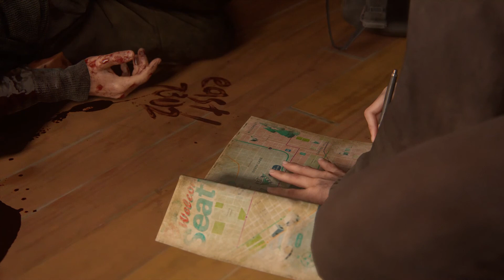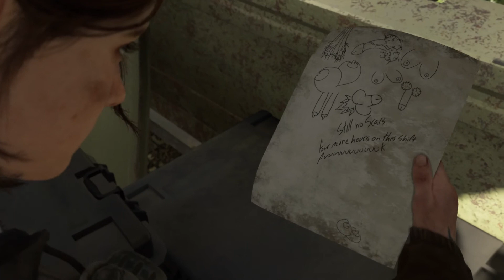The Last of Us Part 2 Walkthrough Gameplay Vol.02 PS4 PRO